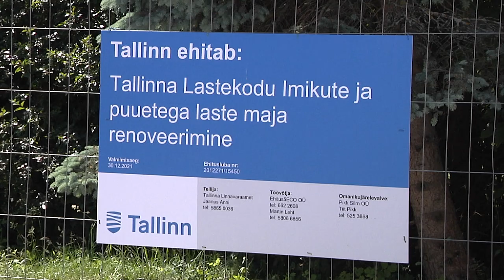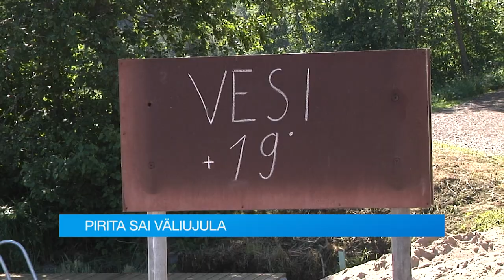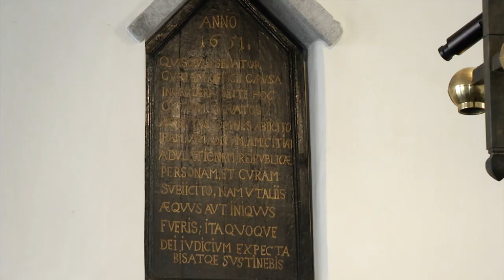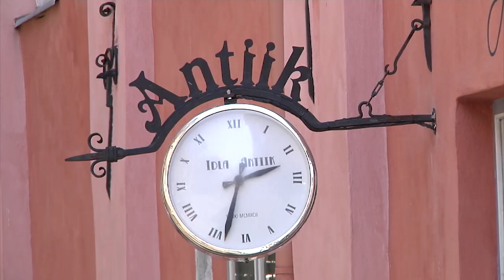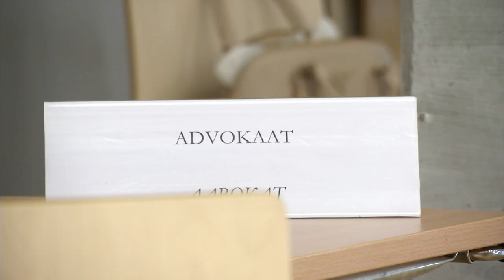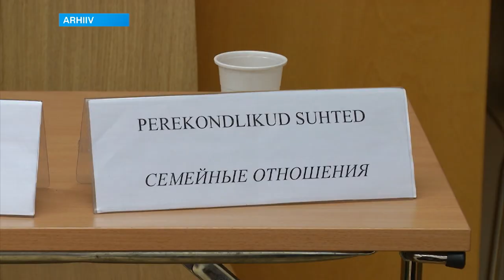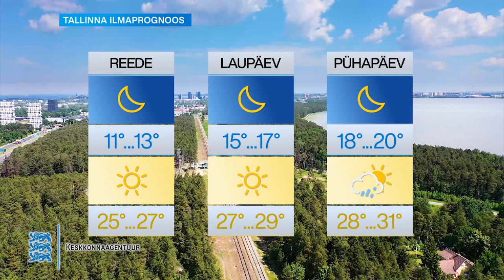17.06.2021 - Tallinna uudised